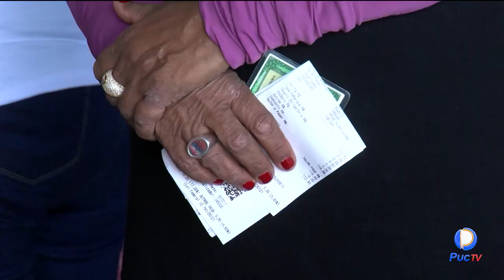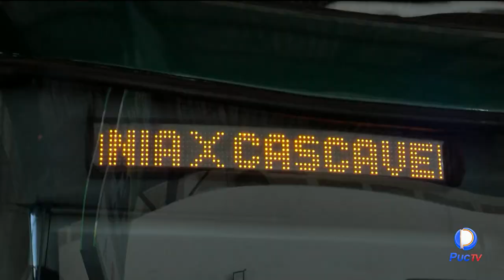RODOVIÁRIA DE GOIÂNIA PODE TER UM AUMENTO DE FLUXO DE ATÉ 5% A MAIS NO FIM DE ANO COMPARADO A 2021